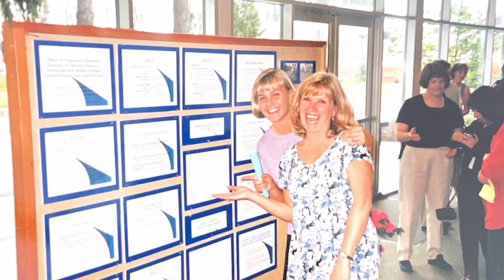Bridget's 50th Slideshow